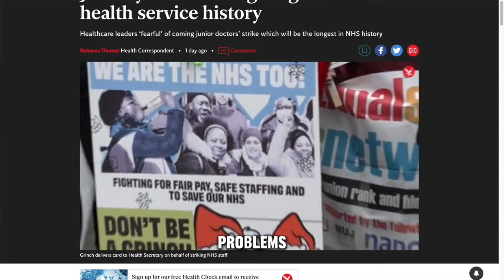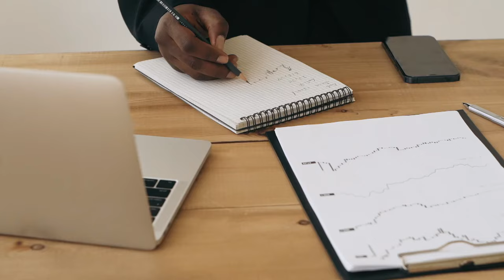Quiting medicine for Investment Banking?!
Hey guys in this video I go through my thoughts so far in regards to medical school and my future in medicine. In addition to medicine I am also strongly considering and working towards a career switch to banking or pharma. I hope you guys enjoy this video, if you do let me know what you enjoyed down below and let me know how I can improve in future videos.